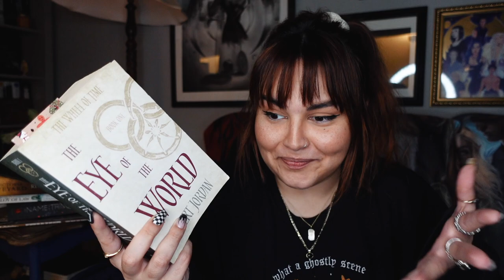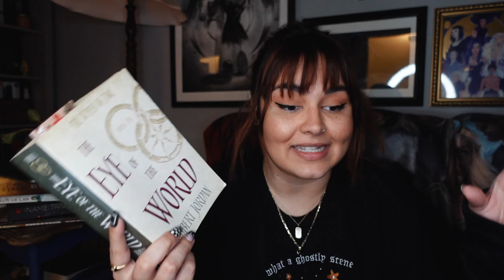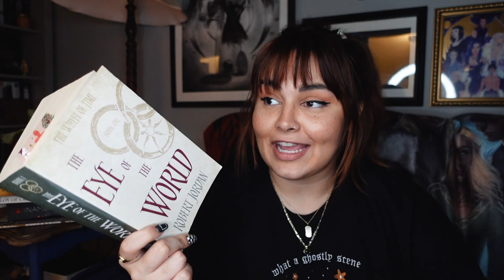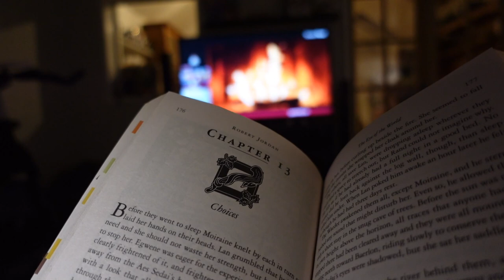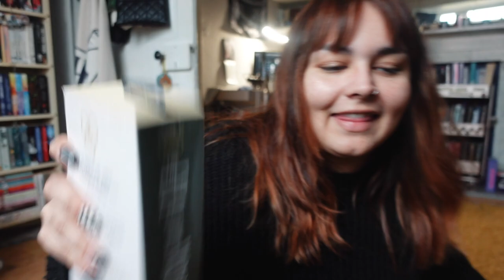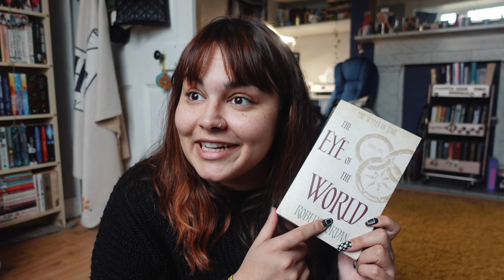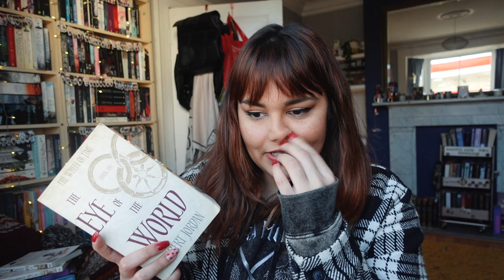I Finally Started Robert Jordan's Wheel of Time 😱 Eye of The World Spoiler Vlog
I've been out of the spoiler game for a lil while now but I'm making one hell of a comeback, with plans to make a spoiler filled vlog for every instalment in Robert Jordan's Wheel of Time series. aka one of the most beloved fantasy series in the world.

This vlog is dark and full of spoilers

etsy for EU candle customers